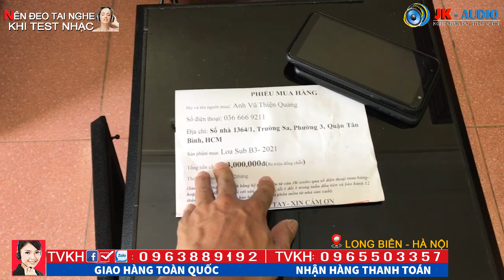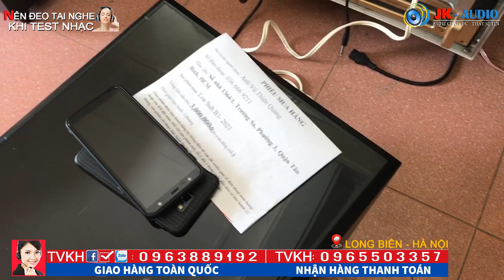[Giờ Vàng - Giá Sốc] Sub B3 2021 về với anh Quảng-HCM:JK Audio 0963 88 9192 - 0965 503 357